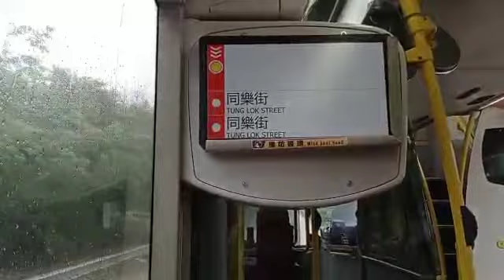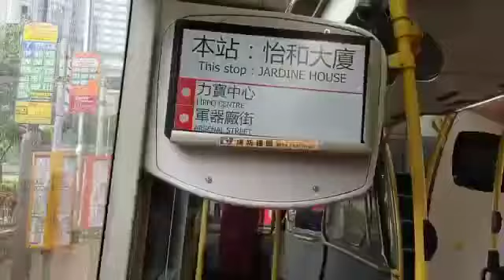Maulang Byahe.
Sarap Matulog at Nakakarelax!